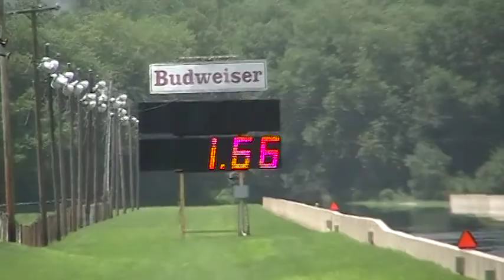Ozone Depletion Tour Cummins 10.81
07/24/10 Beech Bend